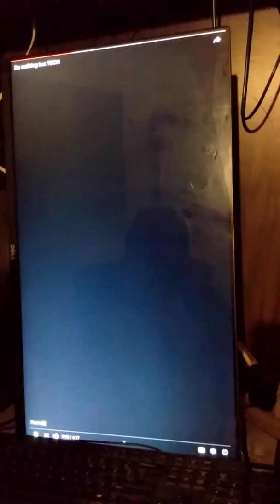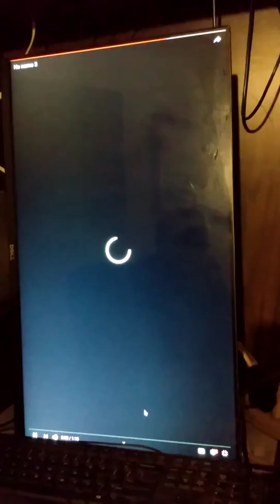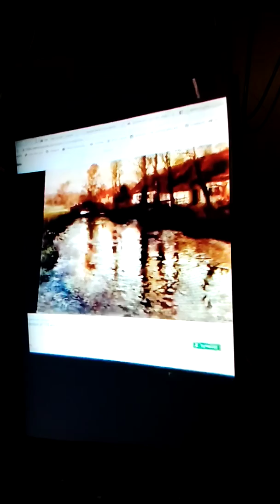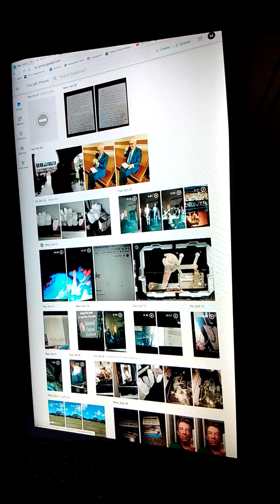You can't run ahead of the rabbit, tech'slow down